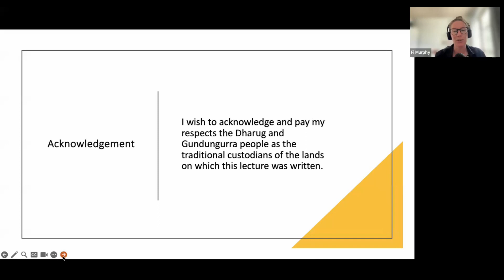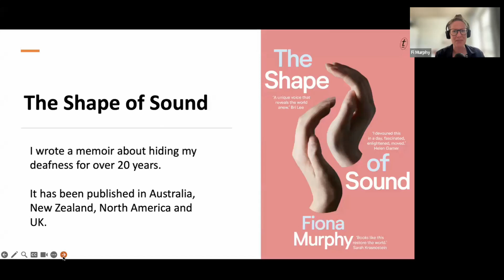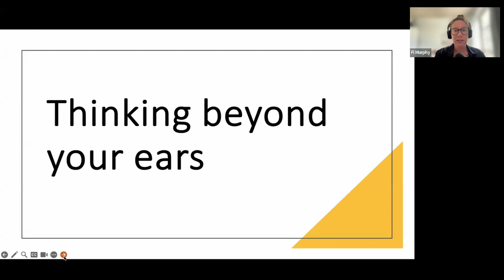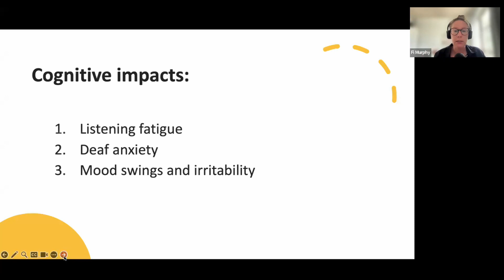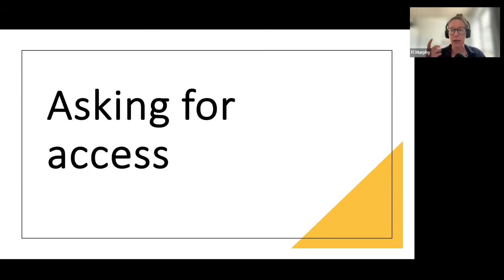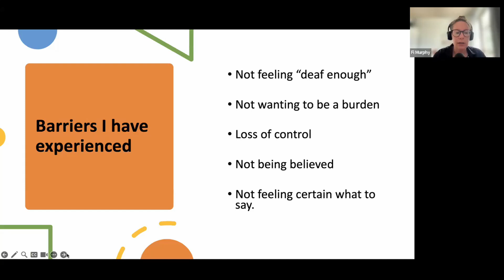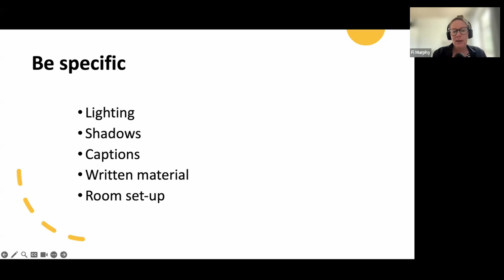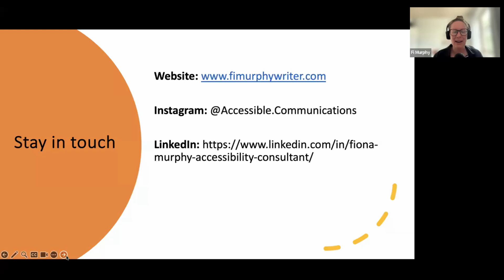How to navigate the world with hearing loss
Fiona is a deaf poet and essayist. Her work has been published in Kill Your Darlings, Overland, Griffith Review and the Big Issue, among other publications. In 2019, she was awarded the Overland Fair Australia Essay Prize and the Monash Undergraduate Creative Writing Prize. In 2018, she was shortlisted for the Richell Prize and highly commended by the Wheeler Centre Next Chapter program.

Fiona says:
"I believe deaf people are the best listeners in the world"

"Deaf people can teach hearing people how to listen"